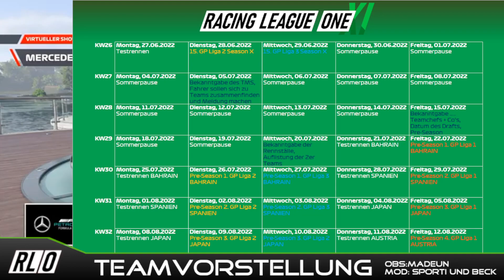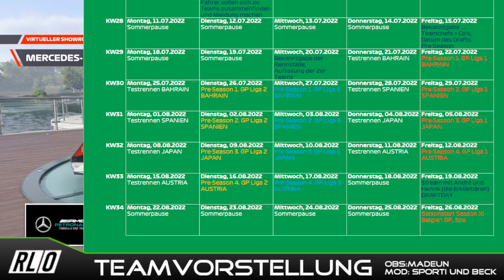Season XI Teammanager Präsentation